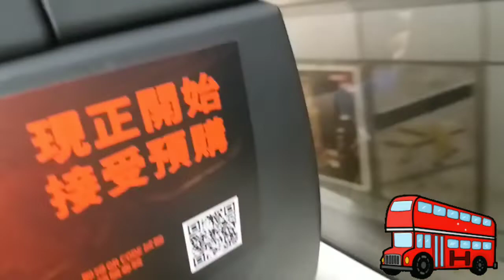Solo Traveller || Weweng's Charot Mix Vlog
Enjoying my solo travel by bus from Yuen Long to Sha Tin Central.